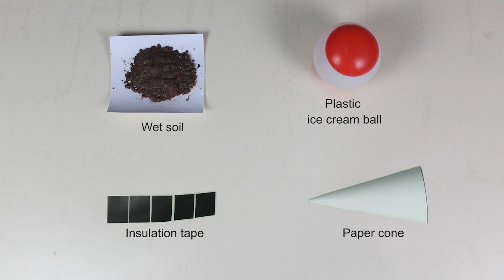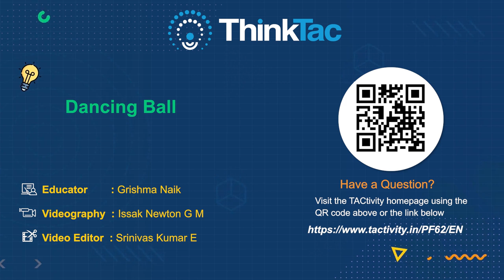Dancing Ball | DIY Science | ThinkTac